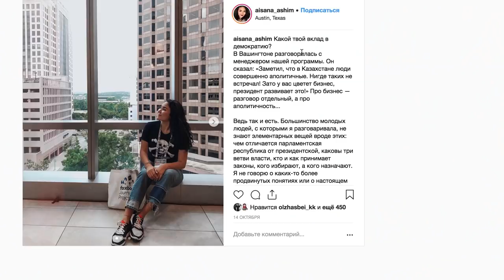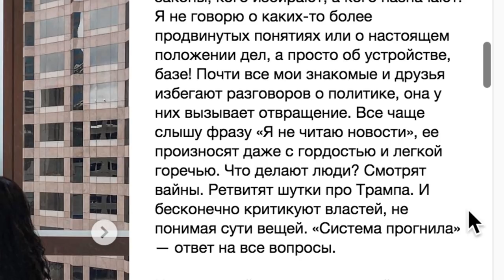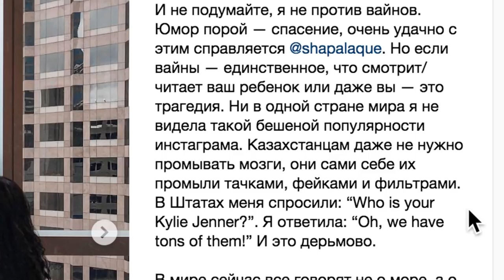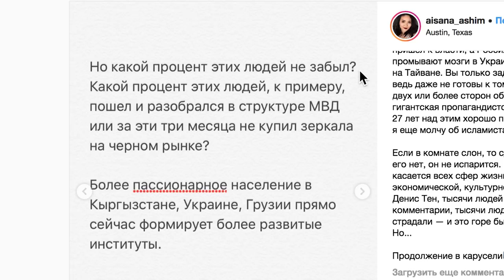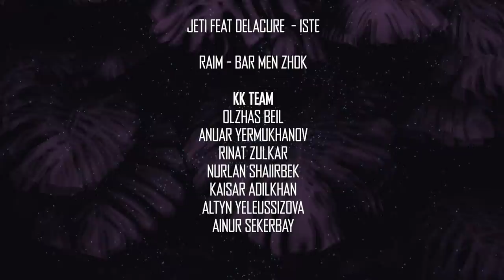Расул и Аза Абыкен: Легализация марихуаны, Революция сознания, Энергия космоса(DRT Podcast 1)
Приветствую, это Олжас! Вкратце этот подкаст для тех кто хочет улучшить себя, свое окружение.
Как кайфово смотреть подкаст:
- [ ] В пробке, на пробежке, за чашечкой кофе в кофейне либо вечером с чайком.
- [ ] Параллельно записывать и гуглить то что не понял и не знаешь, так ты очень прокачиваешься
- [ ] Понять, осознать и сделать действие
- [ ] Написать в комментах конструктивный или супер ржачный комментарий
- [ ] Зашейрить с друзьями и обсудить

В этом выпуске у нас Расул Абдуллаев(@justrasul) - топовый молодой маркетолог и Азат Абыкен(@azat_abyken) - шоу-раннер и топовый шоу мэн. Мы обсудили с ними эти темы:

Музыка с шапки: Jeti ft DeLacure - ISTE
Музыка в конце: Raim - Bar men Zhok

00:10 – Легализация марихуаны в Казахстане?

03:10 – Финансовая грамотность в стране.

07:00 – Закон святой десяки.

12:20 – Ахимса.

14:10 – Дизайн человека.

15:30 – Совокупность деяний в созидательном процессе.

16:37 – Нынешнее поколение.

19:20 – Революция сознания и место политики в нашем быту.

24:43 – Про проблемы “Кокжайлау”.

27:26 – Хайповый аким Габидулла Абдрахимов.

29:35 – Про зарплату министров.

30:32 – Про казахстанских комментаторов.

32:40 – Вопросы министерству образования.

34:45 – Запрещенная речь(читайте по губам).

35:13 – Хапнем?)

35:36 – Советская система образования.

38:08 – Гей клуб в Nazarbayev University?.

41:06 – Секрет успеха КТЛ-щиков.

44:10 – Про аскетизм.

44:30 – Энергия космоса.

49:50 – Харизма в чистом в виде.

51:45 – Светлая движуха.

52:25 – Что такое Душа-Разум-Тело?.